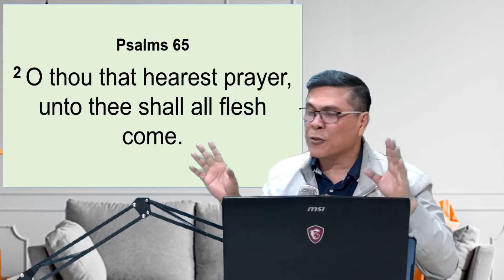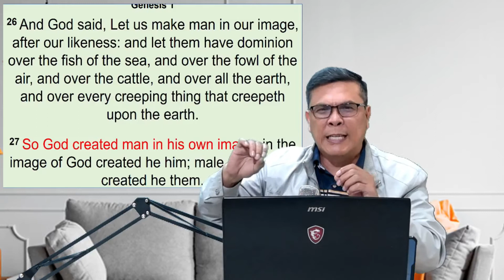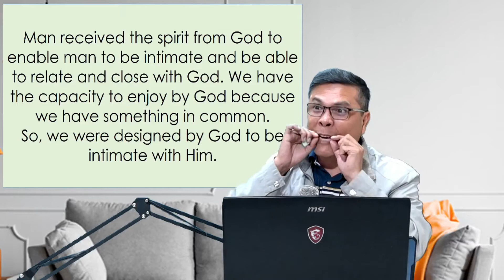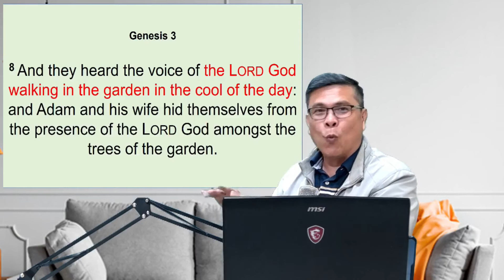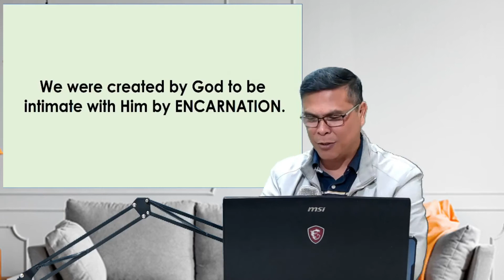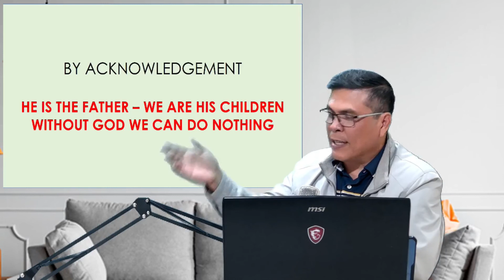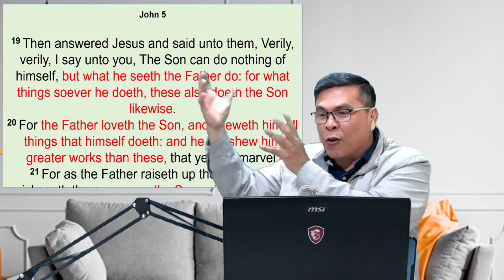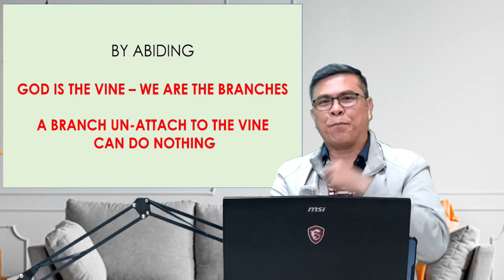Intimacy With God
The 3rd Key to Living a Christlike Life is to build your Intimacy with God.

Join us in our Daily Intercede from Mondays to Fridays at 6:30 am,
and also during our Sunday Celebration at 10 am on Facebook!